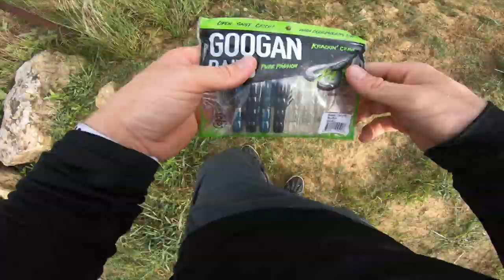INSANE FISHING INSIDE PRIVATE TEXAS RANCH PONDS + Four Wheelers 🔥🔥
(👆🏼 Jon B. RIGGED, Lunkers Defender, APBASSIN Rod, Flair’s Froggin Flippin Stick, LFG BIG SEXY, White Bird and all other rods we use, available through link above)

(👆🏼Bandito Bug, Trench Hawg, Drag n Drop, Slim Shake, Mondo Worm)

Our Current Favorite Fishing Reels